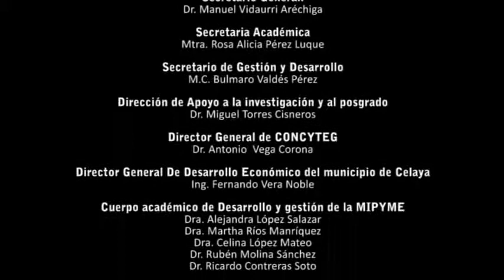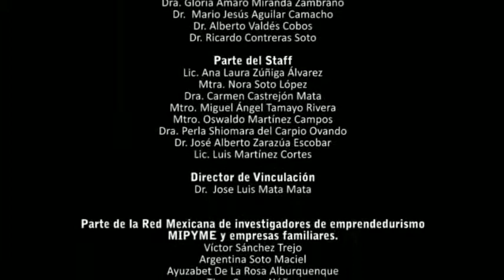Pablo Manuel Chauca Malásquez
Entrevista realizada en el marco del Tercer Congreso Internacional Sobre la MIPYME 4,5 y 6 de septiembre del 2013  Campus Celaya-Salvatierra de la Universidad de Guanajuato.